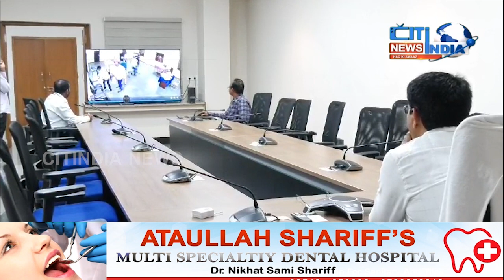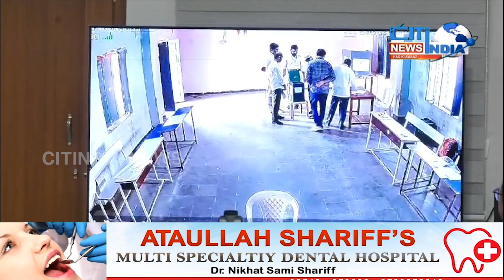MAHBUBNAGAR COLLECTOR G RAVI NAIK NE MLC ELECTION KI WEBCASTING K ZARIYE NATIONAL NIGRANI KI